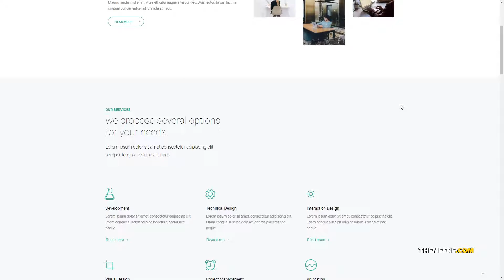Hina Business Theme - Cursornt clean startup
Compatible With Easy Digital Downloads, Events Calendar, Gravity Forms, Visual Composer 5.1.x, Visual Composer 4.12.x, WooCommerce 3.8.x, WooCommerce 3.7.x, WooCommerce 3.6.x, WooCommerce 3.5.x, WooCommerce 3.4.x, WPBakery Page Builder 5.7.x, WPBakery Page Builder 5.6.x, WPBakery Page Builder 5.5.x, WPBakery Page Builder 5.4.x, WPBakery Page Builder 5.3, WPML, Bootstrap 4.x, Bootstrap 3.x

 Columns 3

 Layout Responsive

 Tags agency, blog, bootstrap, business, clean, corporate, creative, landing page, marketing, modern, multipurpose, portfolio, responsive, startup, woocommerce